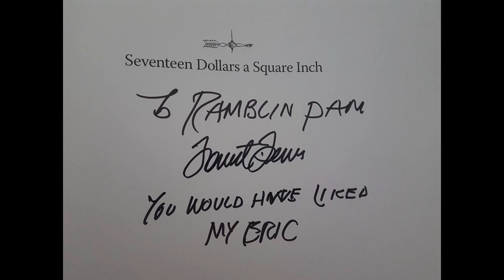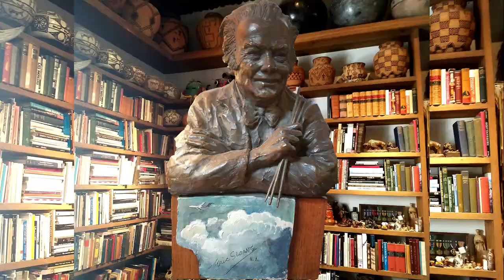Forrest Fenn Remembers Eric Sloane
In this video, Forrest Fenn shares some wonderful memories and stories with Nelika and I about his good friend, Eric Sloane. Hearing Forrest Fenn speak about Eric Sloane, it's evident what a great man he was. I agree with Mr. Fenn, I'm sure I would have liked his Eric. Happy Birthday Forrest Fenn!

Thank you to my husband Bob for being our camera man.

So Long My Friend - Robson Carver